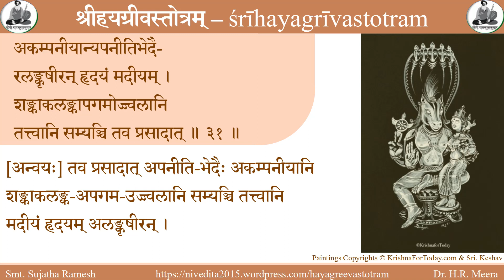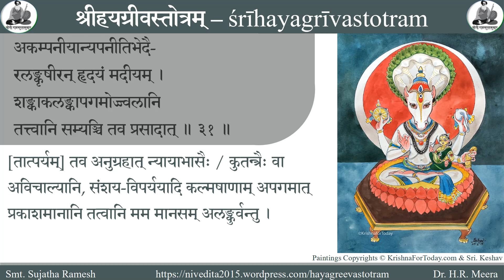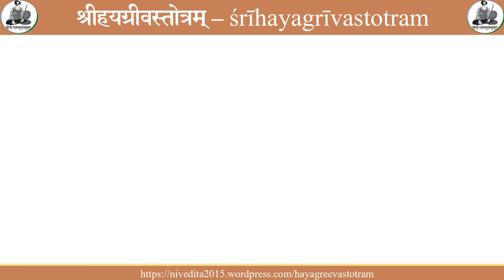Hayagreeva Stotram - 31/33 - Sri Vedaanta Deshika - Smt. Sujatha Ramesh - Explanation in Sanskrit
श्रीवेदान्तदेशिकैः विरचितम् - श्रीहयग्रीवस्तोत्रम्
śrīvedāntadeśika’s śrīhayagrīvastotram

Paintings Copyrights @Krishnafortoday.com and Sri. Keshav

The playlist has videos that include explanations in Tamil by Dr. Sreeram Jagannathan, explanation in Sanskrit by Smt. Sujatha Ramesh and videos of the rendition of the shlokas by Dr. H.R Meera and Paaraayanam by Dr. Sreeram Jagannathan.

Detailed notes with Shlokah, Padachchedah, Anvayah, Padaarthah, Anvayakramah, Sandhih, Taatparyam -
अकम्पनीयान्यपनीतिभेदै-

रलङ्कृषीरन् हृदयं मदीयम् ।

शङ्काकलङ्कापगमोज्ज्वलानि

तत्त्वानि सम्यञ्चि तव प्रसादात् ॥ ३१ ॥

अकम्पनीयानि अपनीति-भेदैः अलङ्कृषीरन् हृदयम् मदीयम् शङ्का-कलङ्क-अपगम-उज्ज्वलानि तत्त्वानि सम्यञ्चि तव प्रसादात्

अलङ्कृषीरन्
(कर्ता) कानि अलङ्कृषीरन् ? तत्त्वानि
कीदृशानि तत्त्वानि ? सम्यञ्चि
पुनः कीदृशानि तत्त्वानि ? अकम्पनीयानि
कैः अकम्पनीयानि ? अपनीति-भेदैः
पुनः कीदृशानि तत्त्वानि ? शङ्का-कलङ्क-अपगम-उज्ज्वलानि
(कर्म) किं अलङ्कृषीरन् ? हृदयम्
किं हृदयम् ? मदीयम्
कस्मात् अलङ्कृषीरन् ? प्रसादात्
कस्य प्रसादात् ? तव

[अन्वयः] अपनीति-भेदैः अकम्पनीयानि शङ्काकलङ्क-अपगम-उज्ज्वलानि सम्यञ्चि तत्त्वानि तव प्रसादात् मदीयं हृदयम् अलङ्कृषीरन् ।

अलङ्कृषीरन् = अलं+कृ डुकृञ् करणे, आशीर्लिङ्., प्र., बहु., आत्मनेपदी, अलङ्करणं भूयासुः । अपनीतिः = अपहरणम् (अत्र तत्त्वानाम् अपाकरणयुक्तिः), न्यायाभासः । भेदाः = विविधप्रकाराः । अकम्पनीयम् = न विचलनीयम् । शङ्काकलङ्काः = सन्देहः इत्यादि कल्मषाणि । अपगमः = निवारणम् । उज्ज्वलम् = प्रकाशमानम् । सम्यक् = सम्यञ्च् शब्दः (सम्यक् इति अव्ययम् अपि अस्ति), समीचीनम् । मदीयम् = मम इदम् ।

[तात्पर्यम्] विविधप्रकारैः तत्त्वतिरस्करणयुक्तिभिः अपि न विचलितानि, सन्देहादि कल्मष-निवारणेन प्रकाशमानानि, समीचीनानि, तत्त्वज्ञानानि तव अनुग्रहात् मम चित्ताभरणानि भवन्तु ।

[तात्पर्यम्] तव अनुग्रहात् न्यायाभासैः /कुतन्त्रैर्वा अविचाल्यानि, संशय-विपर्ययादि कल्मषाणाम् अपगमात् प्रकाशमानानि तत्वानि मम मानसम् अलङ्कुर्वन्तु ।